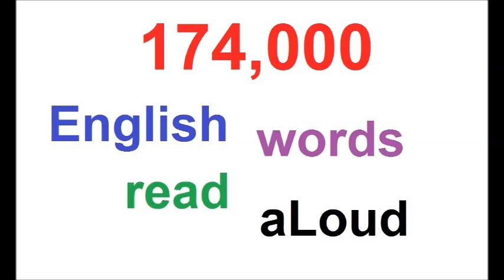174000 RANDOM ENGLISH WORDS AUDIO PART 26 OF 39